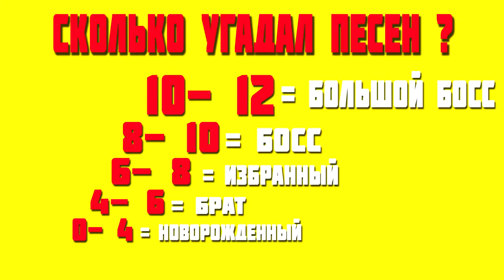УГАДАЙ ПЕСНЮ ЗА 10 СЕКУНД ЛУЧШИЕ ПЕСНИ БЛОГЕРОВ 2017 ГОДА